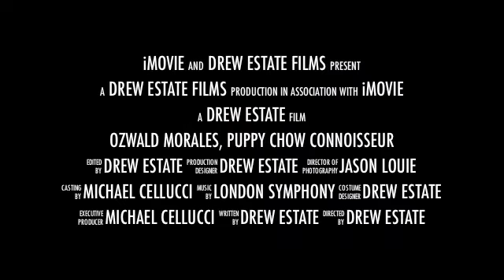Dog Food Pushups by Drew Estate Cigars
Well, another crazy day at the Drew Estate offices. This time, our VP bet one of our sales guys to do 25 pushups, dipping him face in a bowl of dog food on each pushup.

If he completed his challenge, he would win $20. Hilarity ensued...